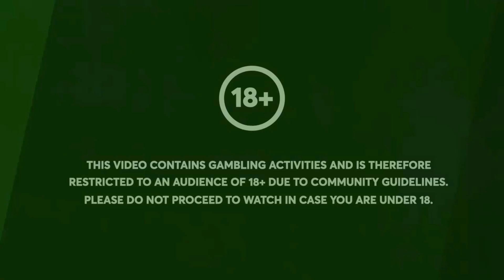ALMOST 1000X WIN On KRAKEN 2 NEW SLOT!! (INSANE SET-UP)